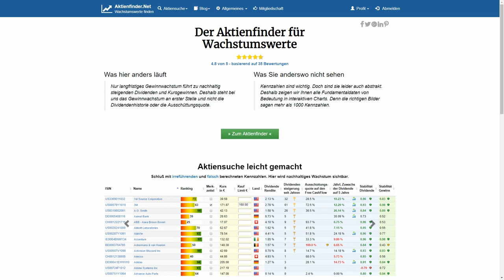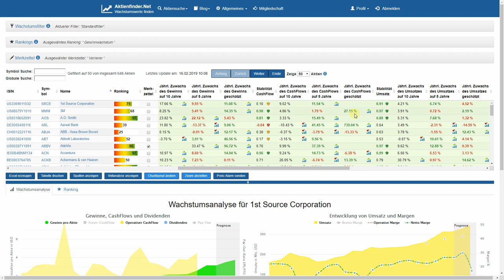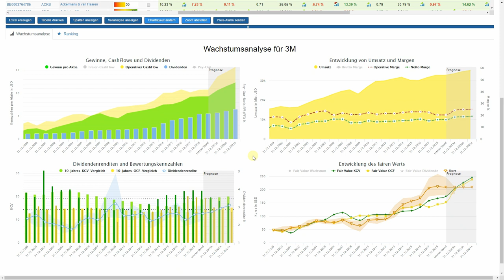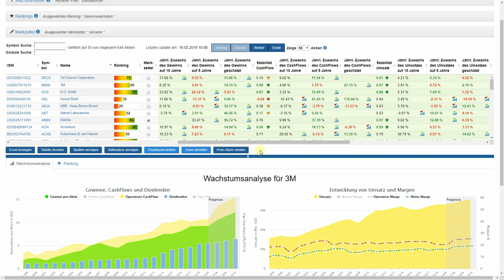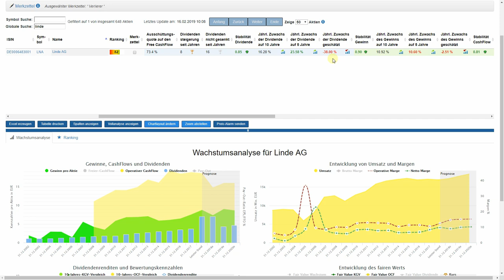Für Aktionäre: Quo Vadis Dividende und Gewinn?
Kein Geheimnis: an der Börse wird die Zukunft gehandelt. Da passt es gut, dass im Screener des Aktienfinders seit Neustem der geschätzte Zuwachs für Dividende, Gewinn und weitere Kennzahlen enthalten ist. Anlass, sich diese Schätzungen einmal näher anzuschauen, um zu verstehen, inwieweit sie uns dabei helfen können, von langfristig steigenden Kursen und Dividenden zu profitieren.